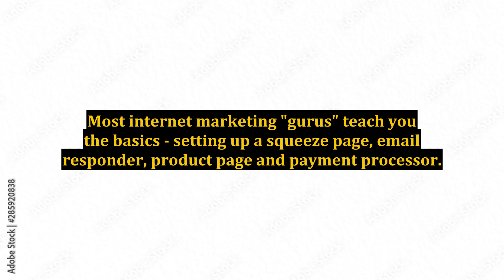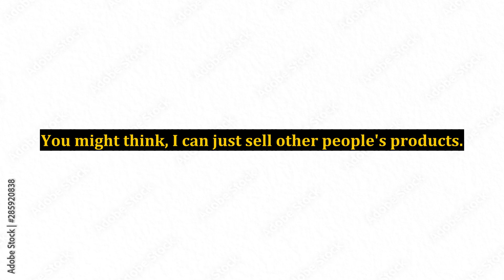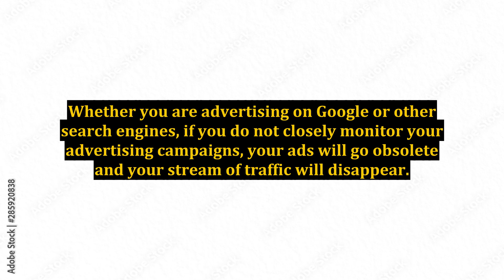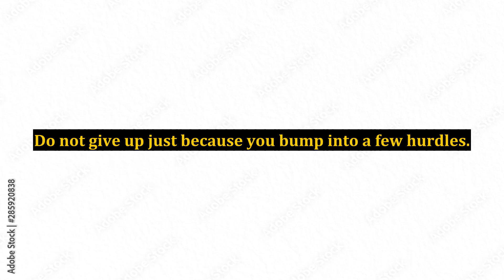Unspoken Practical Aspects of Running a Successful Online Businesses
unspoke rules of pageants,successful sales call,online business,business of design,online marketing,piano lessons online,secrets of the mind,when you learn a riff and out it in everything,when you hit a tritone in medieval times,when you hit a dead key in medieval times,what should i say on a sales call,how to play blackjack in a casino,i lost a client,be a keen observer,facebook ads for local business,inspirational speech,traits all leaders possess